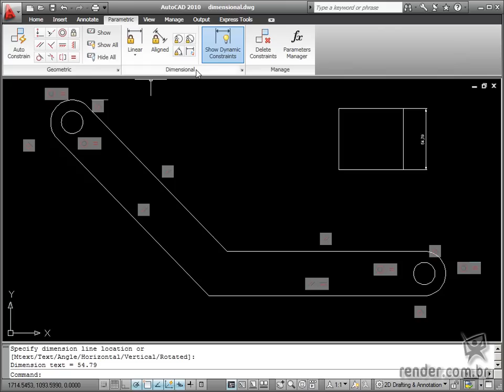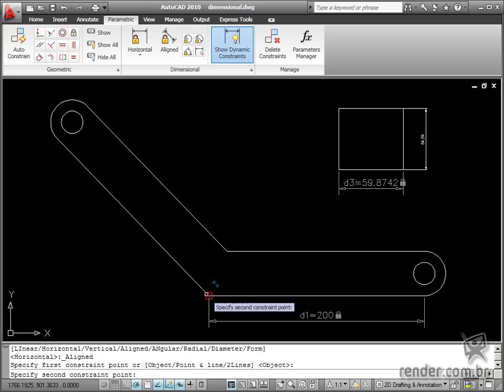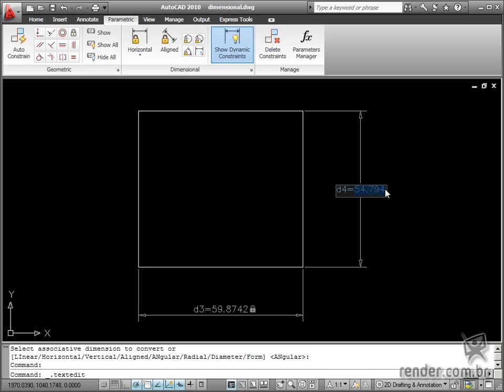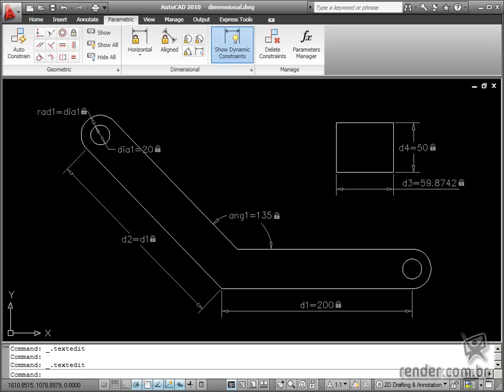Curso AutoCAD 2010 Desenhos Paramétricos: Dimensionamento parametrizado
Neste vídeo veremos como inserir as restrições dimensionais em um projeto e quais são as vantagens de utilizar este tipo de restrição. Conheça o curso completo acessando